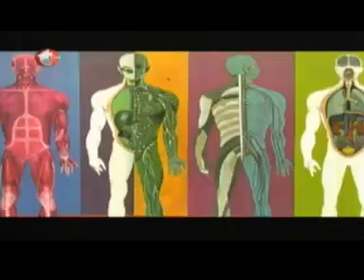Girişimsel Radyolojide Yeni Uygulamalar ve Nöroradyoloji (1. Bölüm) - Doç. Dr. Başar Sarıkaya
Medicana Çamlıca Girişimsel Radyoloji Uzmanı Doç. Dr. Başar Sarıkaya Girişimsel Radyolojide Yeni Uygulamalar ve  Nöroradyoloji Hakkında Bilgilendirdi.